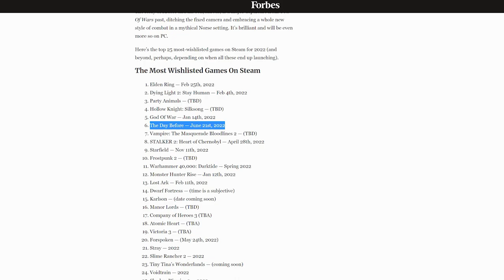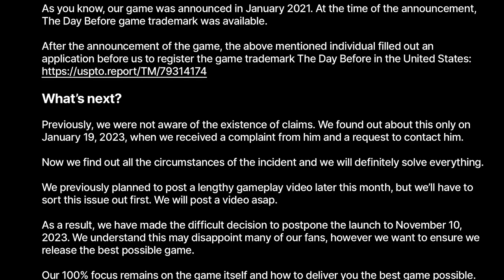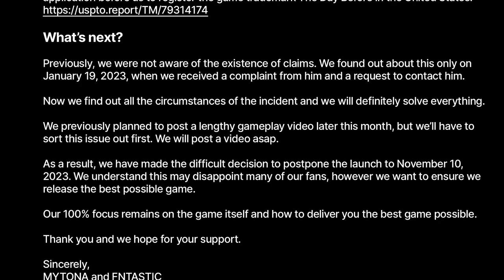The Day Before: Como a NVidia "ajudou" a promover um esquema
Dos mais desejados, The Day Before desapareceu do Steam e a produtora diz que adiou para Novembro devido a questões legais com o nome do jogo. Parece um esquema? Existe mesmo o jogo?

🔽🔽🔽 SETUP  🔽🔽🔽
Setup:

PSN - RPARREIRA
STEAM - RPARREIRA
UPLAY - SplitScreenPT
ORIGIN - Split-ScreenPT